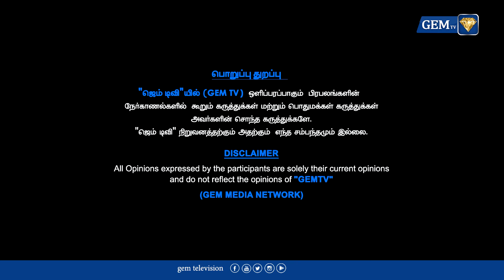விஜய் சீமான் கூட சேர கூடாது ! Ntk VS Tvk | Seeman | Thalapathy VIjay | DMK | ADMK | Public Opinion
In this YouTube video, we delve into the intense rivalry between Ntk and Tvk, with a focus on the controversial statements made by Seeman and Thalapathy Vijay. The video also explores the public opinion surrounding DMK and ADMK.

Join us in this YouTube video as we analyze the escalating tensions between Ntk and Tvk, featuring the viewpoints of Seeman, Thalapathy Vijay, DMK, and ADMK. Discover the diverse public opinions on this heated political debate.
Witness the clash of ideologies in this YouTube video as we examine the conflict between Ntk and Tvk, highlighting the perspectives of Seeman, Thalapathy Vijay, DMK, and ADMK. Gain insight into the prevailing public sentiment on this contentious issue.

LCN NUMBERS: -
TAC TV : 137
TCCL : 121
VK Digital : 98
Aadhaar Digital Vision: 188
JAK TV : 70
Akshay cable : 145
CTN : 133
U Digital ( Tenkasi )- 533
4k Digital ( Arakkonam ) - 42